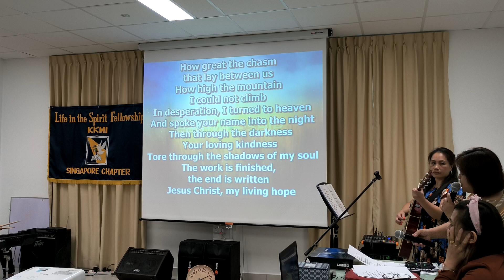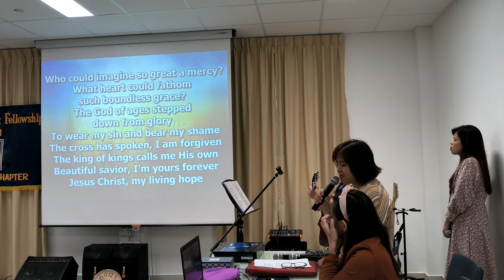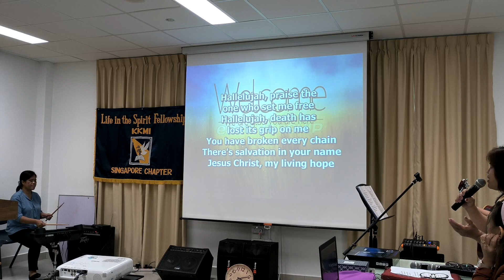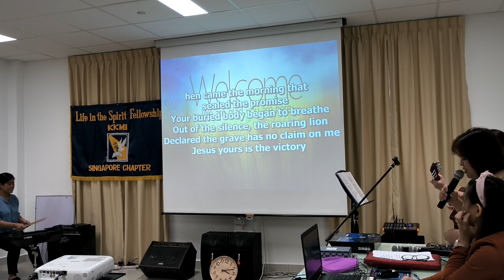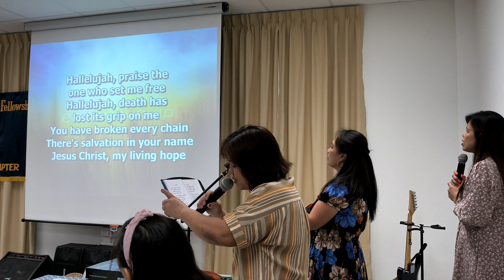offertory song |Living Hope |23Jul2023#kkm